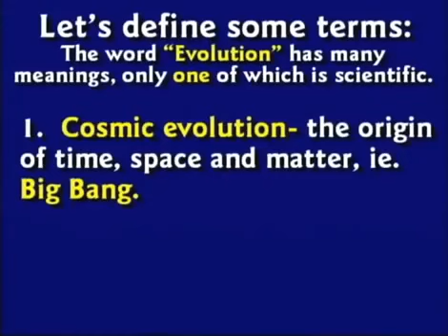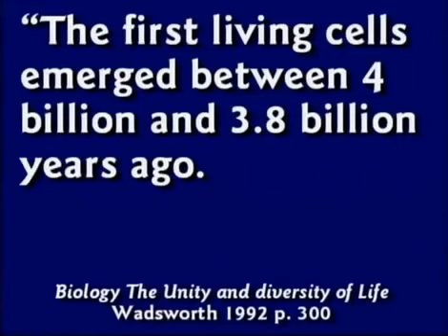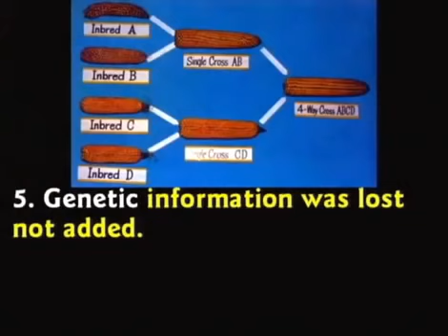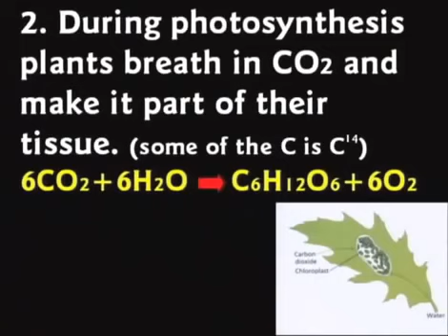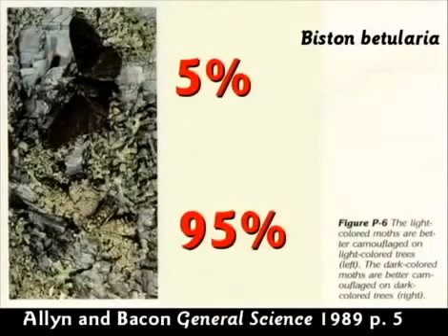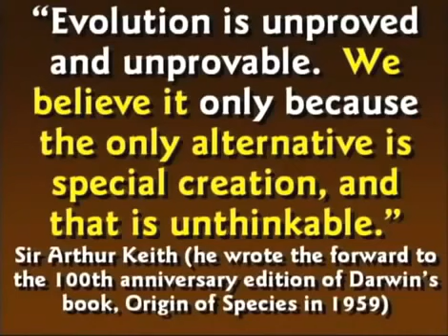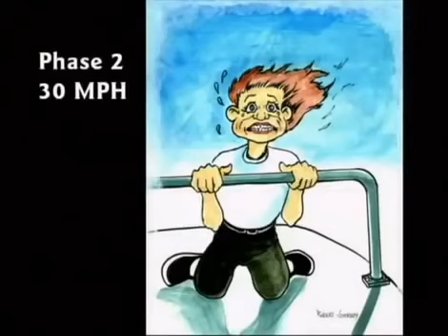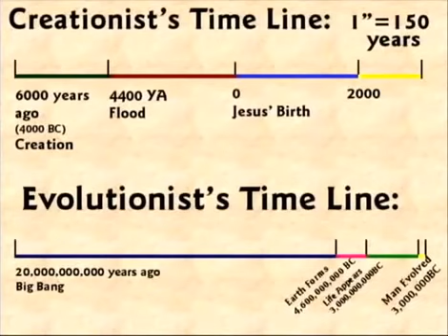Dr Kent Hovind. Creation vs evolution (100 Reasons Why Evolution is So Stupid!)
A video of Kent Hovind from Creation Science Evangelism giving us 100 reason why Evolution is Stupid! This is for your viewing pleasure only. No commenting on this video..

Dr. Kent Hovind Taped in Coer d Alene. june 4 2001 Kent Hovind official you tube channel.